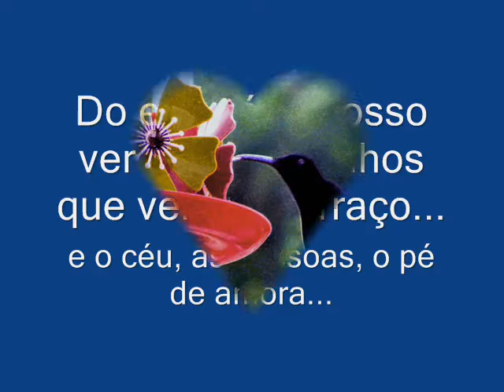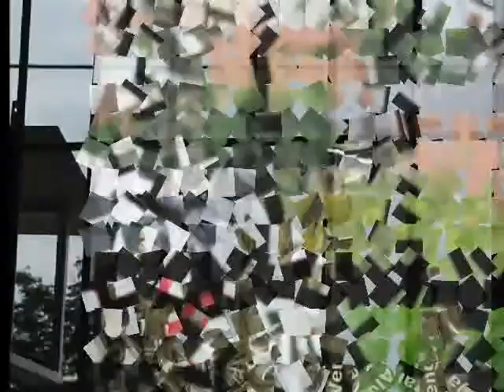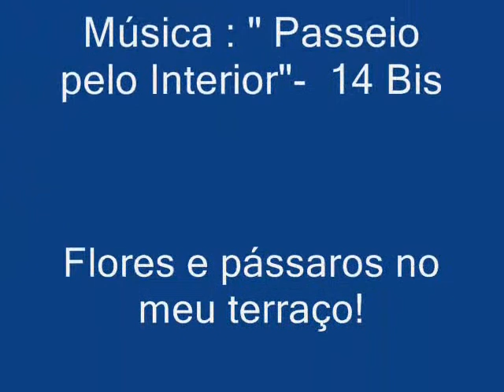Frutas no meu quintal....wmv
Sou de São Paulo, capital, mas gosto de morar no interior. Moro na divisa entre Sorocaba e Votorantim. Adoro ver os lindos passarinhos soltos que vem comer frutos no meu quintal e no terraço. Fico trabalhando de frente ao comedouro que colocamos para eles. No meu quintal, numa casa simples, tenho um cantinho com rede,som,uma espreguiçadeira, onde eu leio e vou pra relaxar.Com quase 60 anos,agora é tempo de viver no meu ritmo! pois quero tranquilidade e paz. Sou grata por tudo o que tenho!